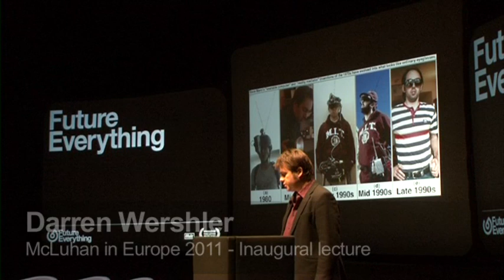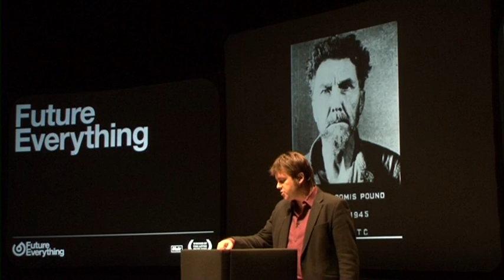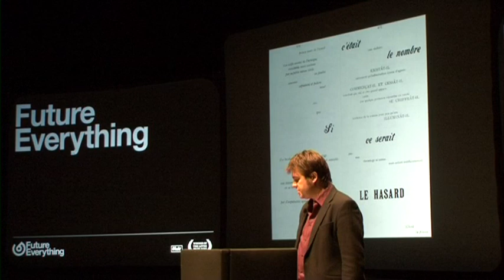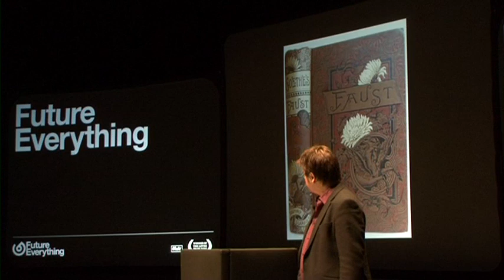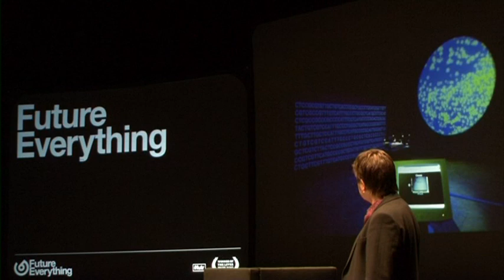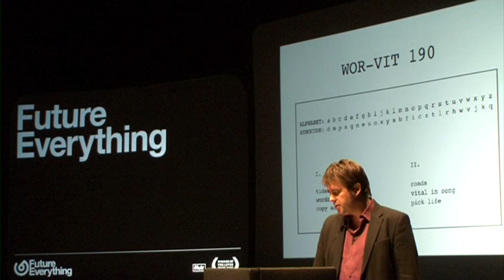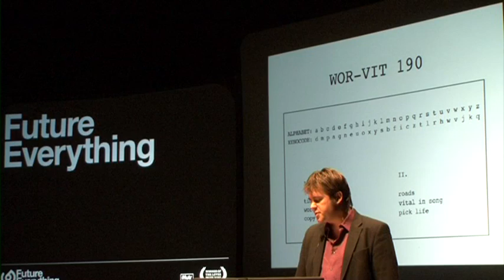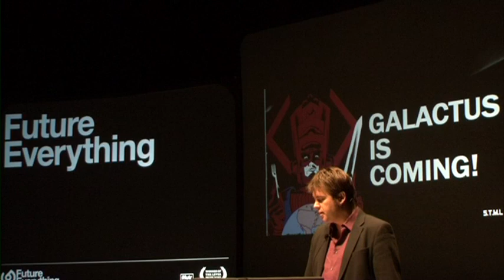Darren Wershler - McLuhan in Europe 2011